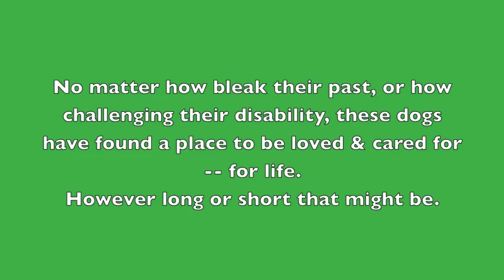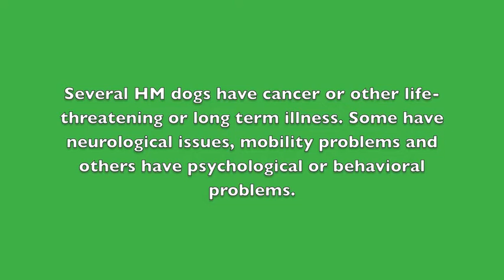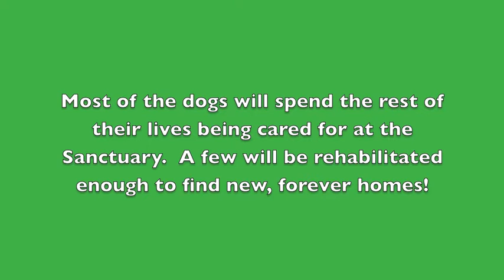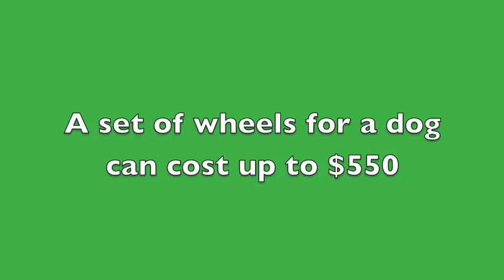Hakuna Matada Rescue & Sanctuary rescues senior & special needs dogs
Hakuna Matada Sanctuary in Southern California rescues senior dogs and dogs with chronic medical conditions, dogs with cancer paraplegic dogs, abused dogs from shelters.

Caring for these dogs can be very expensive as all need regular veterinary care and meds. Sometimes they need expensive surgery to maintain their quality of life.

This video gives a glimpse into life at the sanctuary and introduces  the residents enjoying a happy and fulfilling life, despite their illness or infirmity.

This sanctuary cares for the forgotten dogs and relies on the generosity of people like you to help support their care.